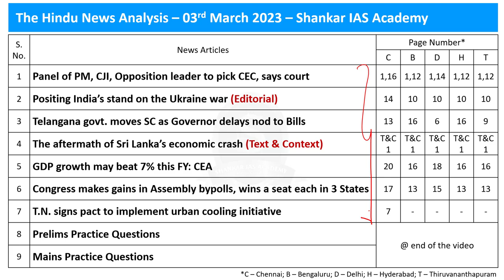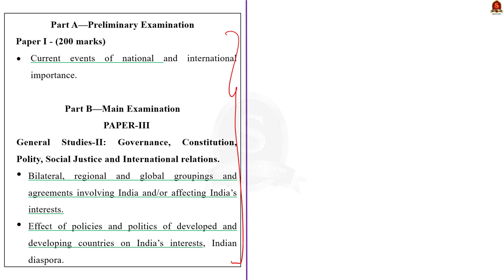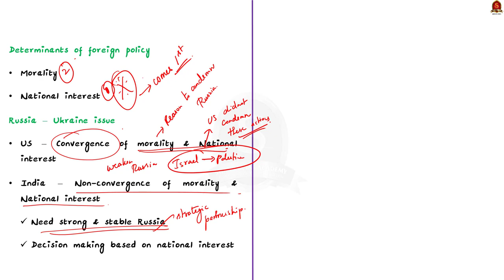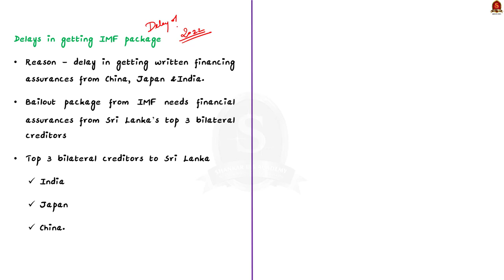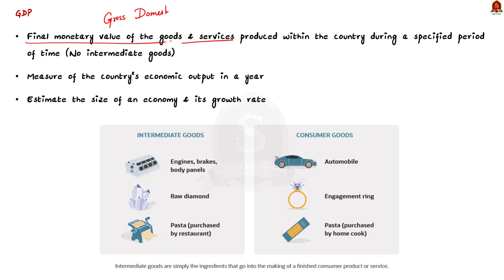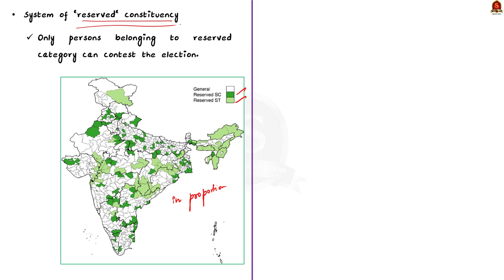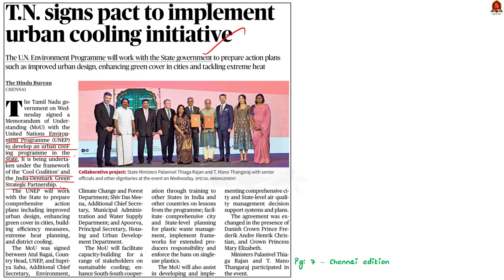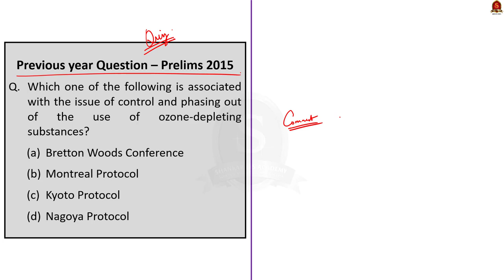The Hindu Daily News Analysis || 03rd March 2023 || UPSC Current Affairs || Mains & Prelims '23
Time Stamping
►►Introduction - 00:00
►►List of Topics - 00:15
1. Panel of PM, CJI, Opposition leader to pick CEC, says court - 00:27
2. Positing India’s stand on the Ukraine war (Editorial) - 04:40
3. Telangana govt. moves SC as Governor delays nod to Bills - 13:25
4. The aftermath of Sri Lanka’s economic crash (Text & Context) - 17:32
5. GDP growth may beat 7% this FY: CEA - 24:02
6. Congress makes gains in Assembly bypolls, wins a seat each in 3 States - 29:04
7. T.N. signs pact to implement urban cooling initiative - 36:14
8. Prelims Practice Questions - 40:15
9. Mains Practice Questions - 43:04